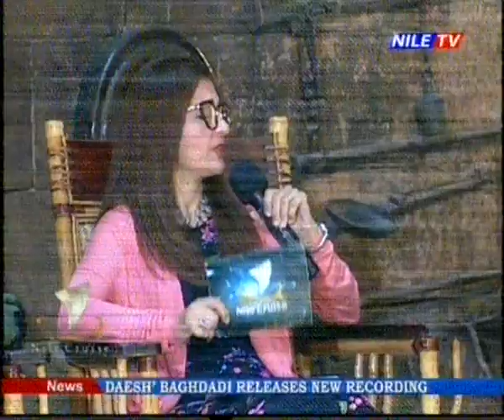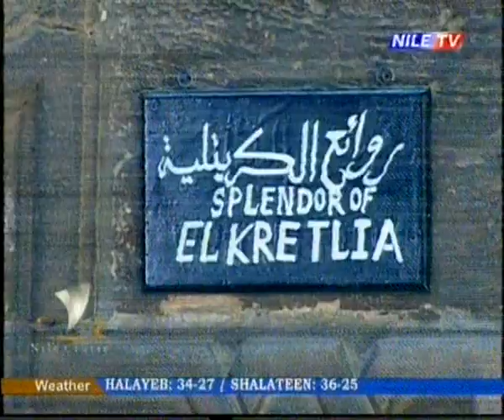Nile Cruise 23 8 2018 Mohamed Hosny